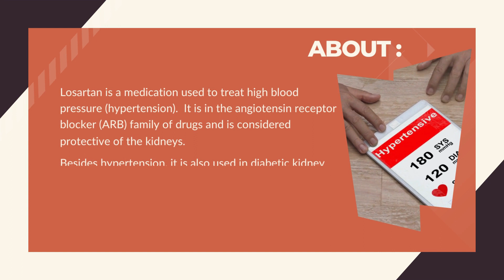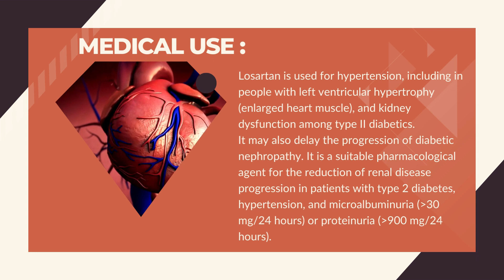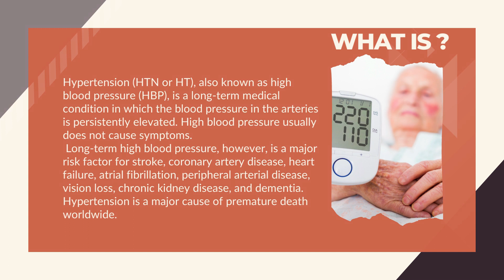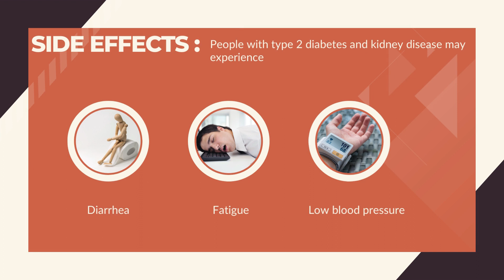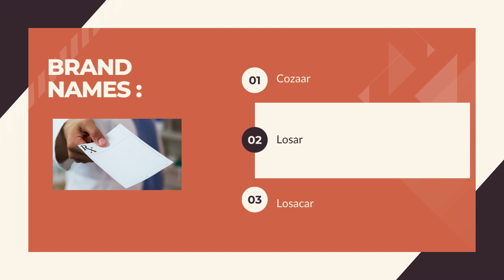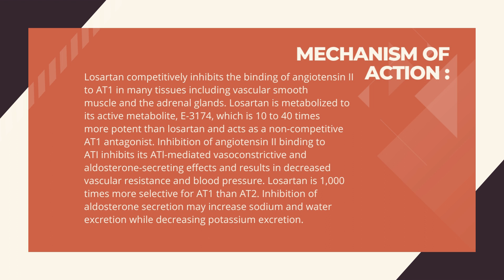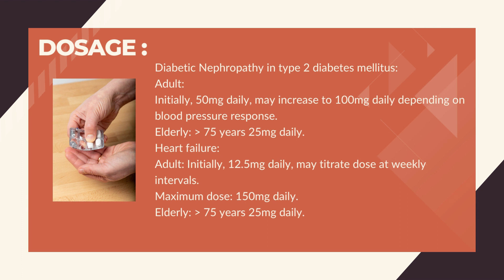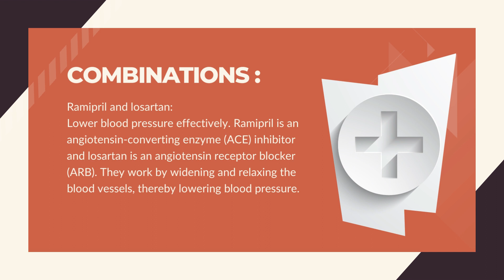Losartan: Mostly useful information about this medicine.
About, Medical use, Contra-indications, Special precautions while taking this medicine, Dosage, Mechanism of Actions, some Brand Names, Side effects,
Combinations, Avoid foods.